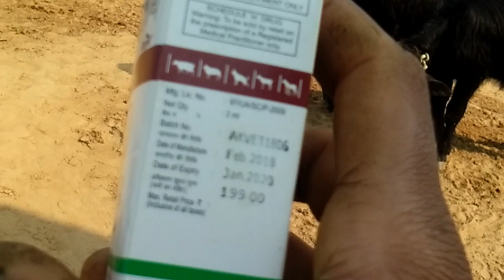👍गाय भैंस को हीट🔥 में लाने का 100%होमयोपैिथक फार्मूला | बार- बार डोका 🔜हीट में ना आए, करें 100%👍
👍 नमस्कार दोस्तों स्वागत आप सभी को अपने यूट्यूब चैनल इंडिया रिवॉल्यूशन पर आज हम बात करेंगे यदि आपके गाय भैंस बार-बार डोका करती है समय पर हीट में नहीं आती तो उसके लिए क्या सौ परसेंट उपाय किया जाए वेट मेट .👍👍